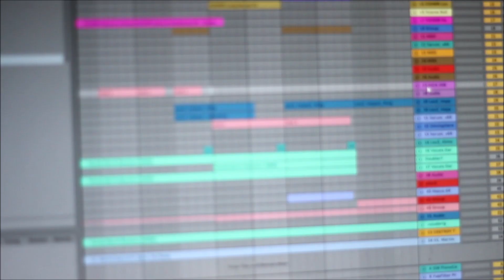Martin Garrix feat. Bonn - No Sleep [COVER]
Prod by: Jonas Modig
Singing: Marcus Modig